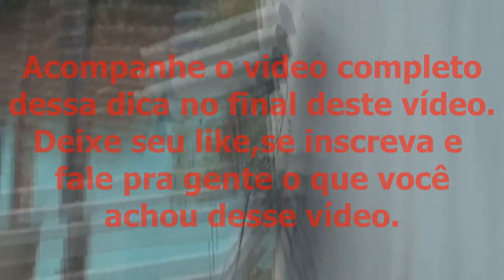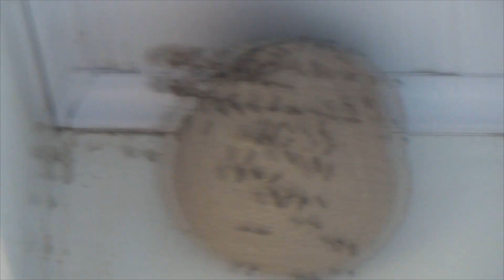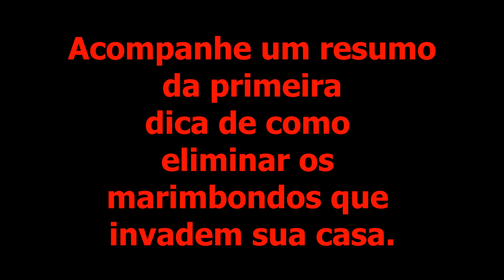Como eliminar os marimbondos que invadem sua casa ll_ sem fogo ou veneno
Marcelo Braga Oficial, Marcelo Braga Online, Mundo Musical Oficial
▒  Curta nosso Vídeo e deixe seu comentário  ▒
     Desde já obrigado por estar visitando o canal Marcelo Braga Oficial. vídeos com direitos autorais reservados, antes de usar qualquer imagem favor comunicar.